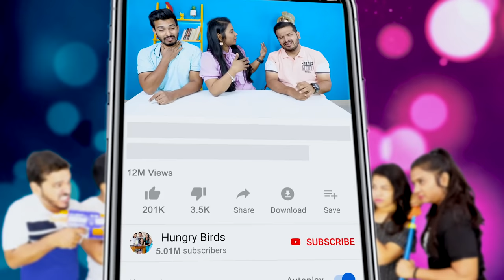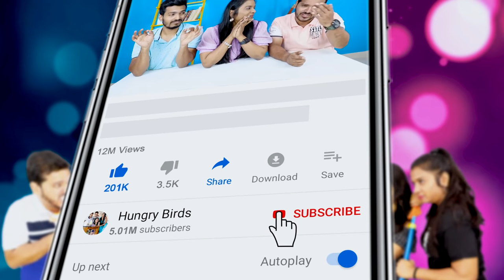Big Vs Medium Vs Small SPOON Challenge | Food Challenge India | Hungry Birds